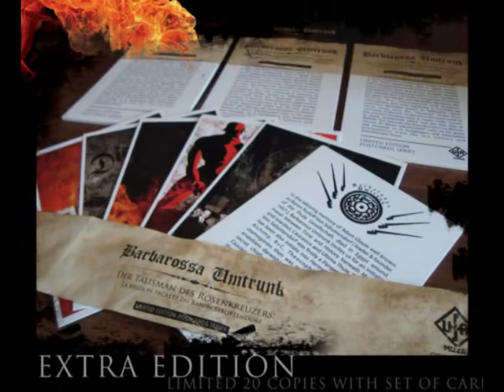UFA49 BARBAROSSA UMTRUNK "Der Talisman des Rosenkreuzers" trailer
BARBAROSSA UMTRUNK
"Der Talisman des Rosenkreuzers: La Mission Secrete du Baron Sebottendorf"

Released on russian label UFA MUZAK
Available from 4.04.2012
Limited edition 400 copies in foldout 6 panel carboard cover
also available extra limited edition with 6 cards, limited 20 copies

Release text:

In the blessing memory of Adam Glauer well known as Baron Rudolf Von Sebottendorf ( leader & founder of the Thule Gesellschaft, died in Egypt around 1957.), Barbarossa Umtrunk invites us for an initiatic travel between Time and History beneath Munich and Istanbul, Caucasius and Ultima Thule. The Baron Von Sebottendorf was firstly a Pangermanist but he has been also initiate into Hermetics doctrines like Alchimy, R+C, Theosophical and Aryanist cosmogonies then was missioned in Germany by anatolians darwishes known as "Bektashis" which secret chiefs were the "Yasawiya" Order from Caucasius. In Munich, He becames the head-mind of the counter-revolutionnary & mystic Order known as Thule Gesellschaft which was the first step of NSDAP. "Der Talisman des Rosenkreuzers: La Mission Secrete du Baron Sebottendorf" tales us his quest and immerge us in Europagans and Orientalists atmospheres from the last Century and Antediluvians Times.